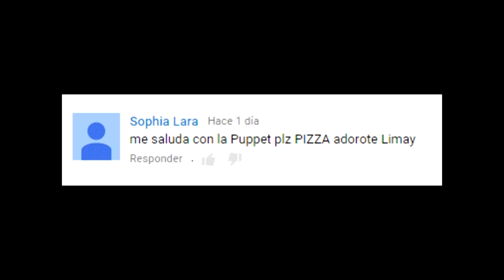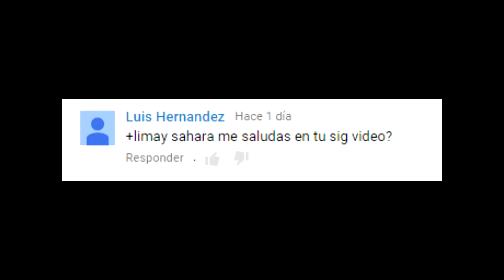Mi mejor partida con Anony | Sky Wars - Cap #1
Partida con AnonyCraft_PvP | Minecraft - Sky Wars - Cap 1

Puedes seguirme en Twitter, Facebook y agregarme en Skype

Skype: Limay Sahara

IP del server: play.cubecraft.net